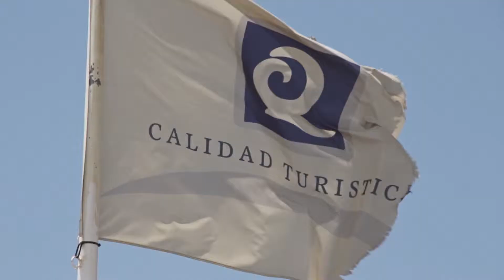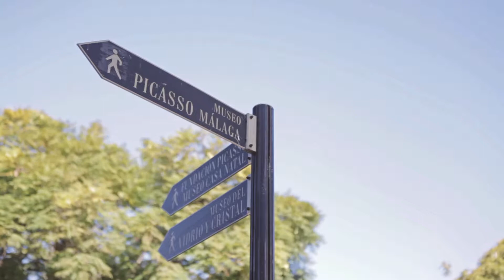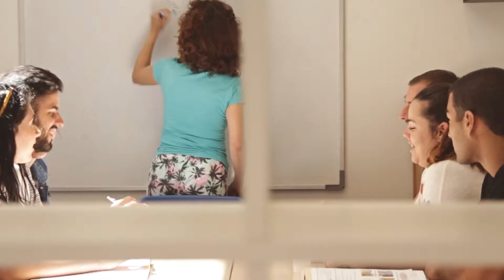Málaga, ciudad para disfrutar y aprender español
En este vídeo podrás ver por qué Málaga es el paraíso. Su gente, sus calles, su cultura, su comida...Un conjunto de cosas que lo hace un destino ideal para visitar y para aprender el idioma español.
Gracias al Ayuntamiento de Málaga por la realización de este vídeo.